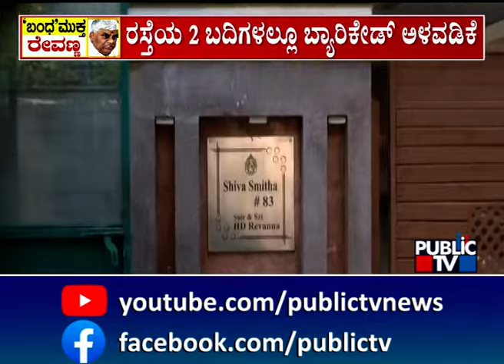ನಾಳೆ ಹೊಳೆನರಸೀಪುರಕ್ಕೆ ರೇವಣ್ಣ ಭೇಟಿ | HD Revanna | Public TV